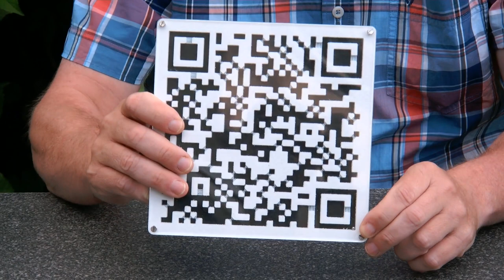QR-Code Maze - Whereto does this QR code lead you?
QR-Code Maze is a self-referential maze. The object is to roll the 3-mm ball through the maze from square to square. The pattern of the maze is a QR code. When you scan the QR code, you get the hyperlink which is where you can download the files for the QR-Code Maze and print one for yourself.